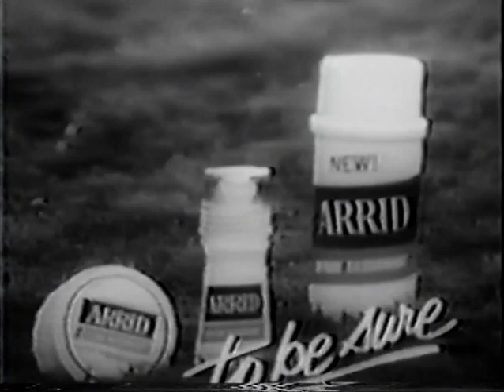Shindig S2E6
Guests included the Who, Ray Peterson, Linda Gayle, the Four Tops, Billy Joe Royal, the Blossoms, and Gerry and the Pacemakers.